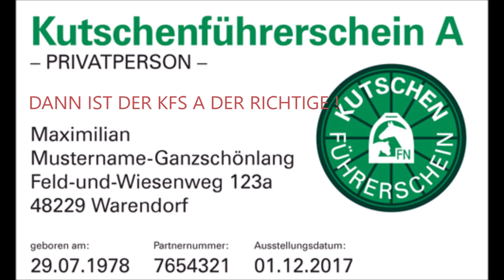Der Kutschenführerschein A -Privatperson-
Der Kutschenführerschein A -Privatperson- richtet sich an jeden, der sich – wenn auch nur gelegentlich – mit einem Pferdegespann auf öffentlichen Straßen und Wegen bewegt und damit zum Verkehrsteilnehmer wird. Der Lehrgang zum Kutschenführerschein A besteht aus einem Praxis- und einem Theorieteil. Er gilt als Kompetenz-Nachweis auch für Versicherungen. SICHERHEIT - UNFALLVERHÜTUNG - TIERWOHL

Weitere Infos und Termine findet Ihr aus unserer Webseite